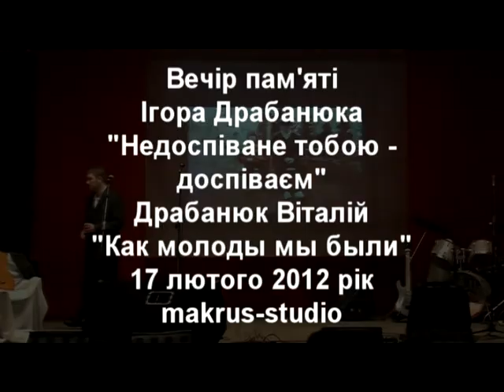Драбанюк Віталій - Как молоды мы были.mpg